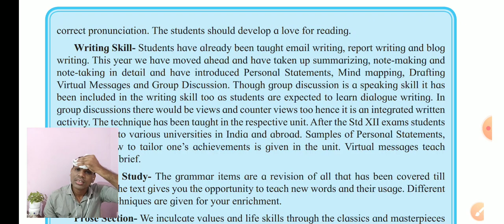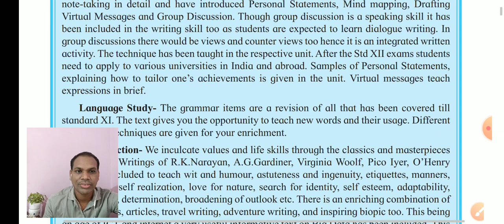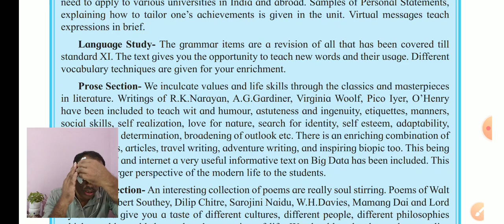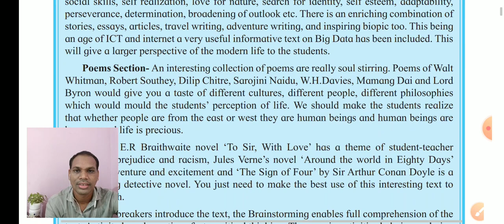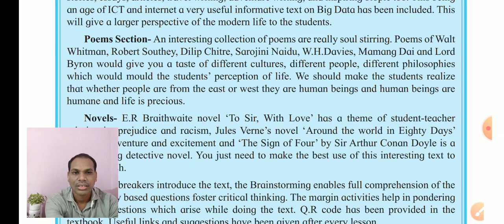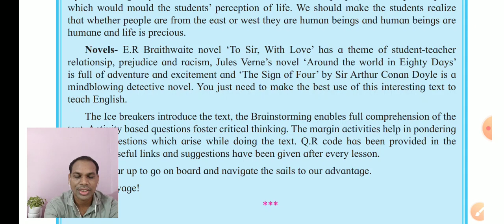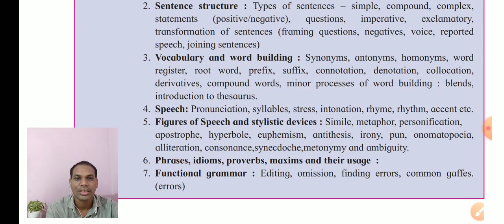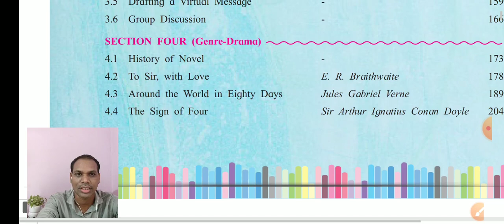12th class English (syllabus analysis)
In this vedio syllabus of 12th class English has been discussed .